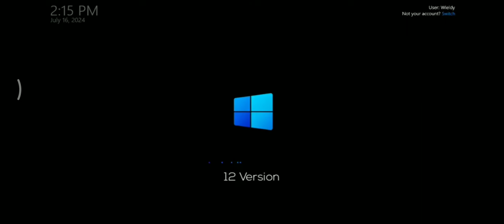Windows 12 Startup Shutdown Sound - Version